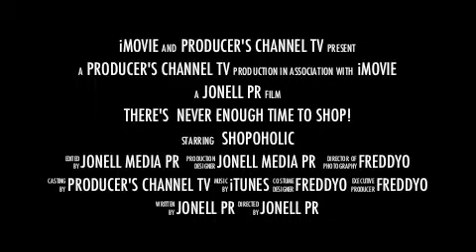Paparazz! Perimeter Mall - Where The Fashionistas Never Tire From Shopping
Paparazzi is the ONLY store that keeps you RED CARPET READY with the Hottest Brands! True Religion, Joe Jeans, Robin Jeans will really keep those cameras clicking on you! Ready? Set! Go! Check out the Video!